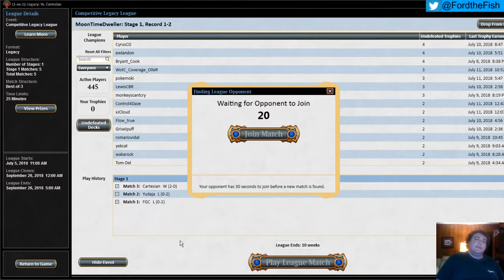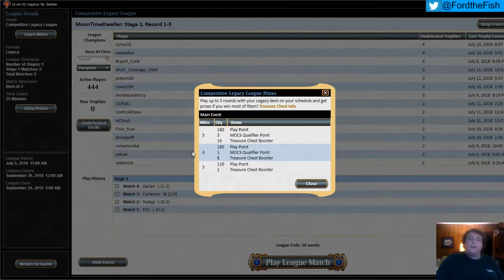Ruby Storm vs Temur Delver